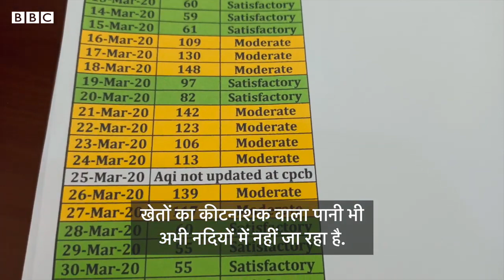River Ganges of Varanasi looks so clean due to 21 days Lockdown